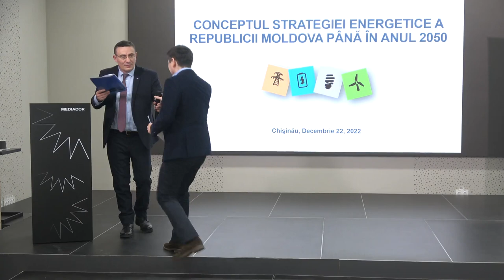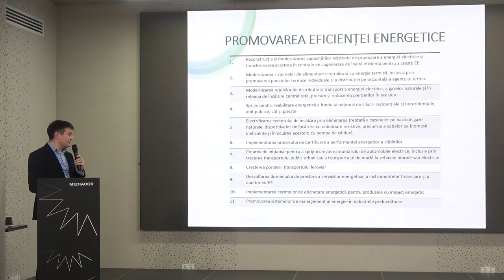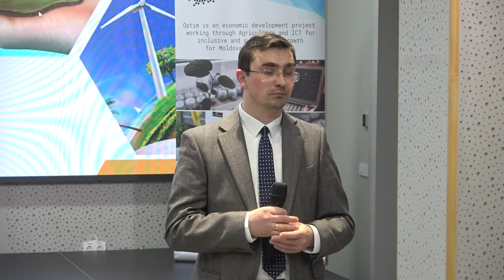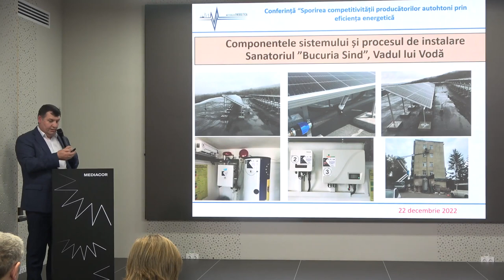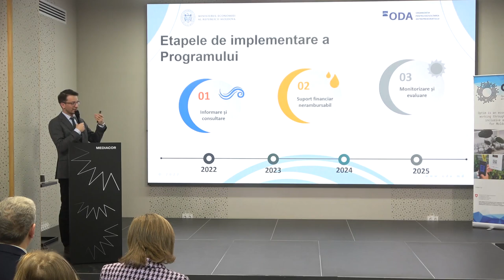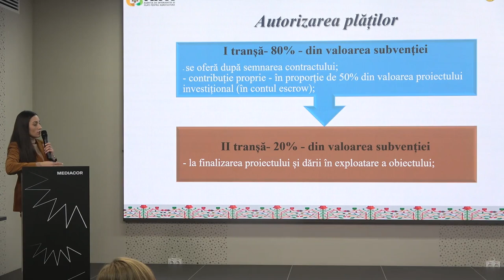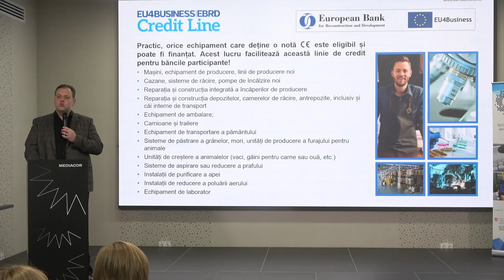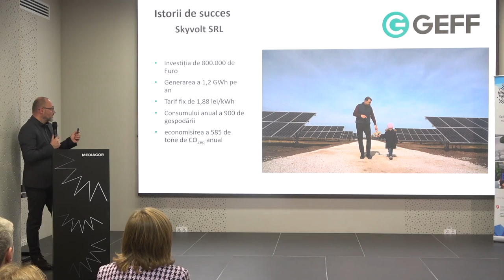Conferința „Sporirea competitivității producătorilor autohtoni prin eficiența energetică”